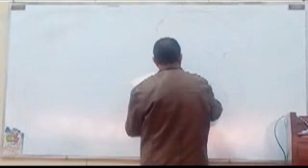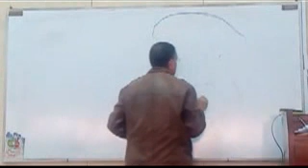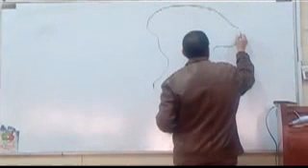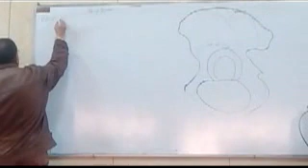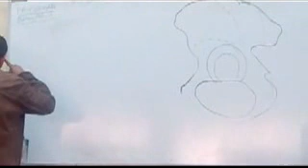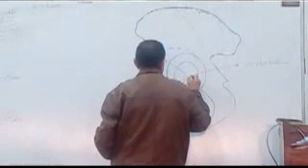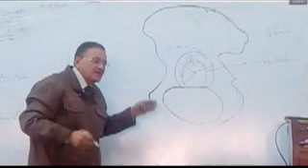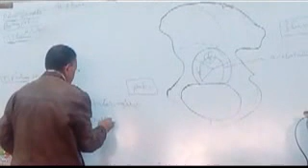محاضرة التشريح للدكتور عصام عبدالهادى HIP BONE اجزء الاول